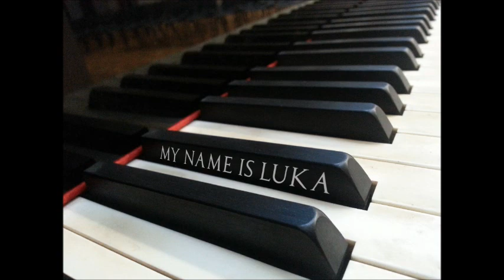Elensi Lamirë by Luka - Emotive Piano Instrumental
This is an improvisation I recorded on my keyboard that I feel sounds like a goodbye song. I travel to university today and, as I said goodbye to my family, this piece was playing in the background.

As well as sounding like a lament, it has hopeful notes as if recalling good memories.

Good luck to everyone starting university, new schools and new walks of life.

Wolf Shadow inspired by Suzena
Piano photos are original